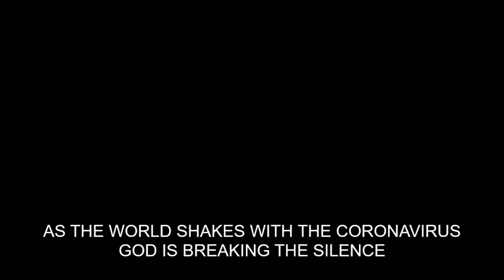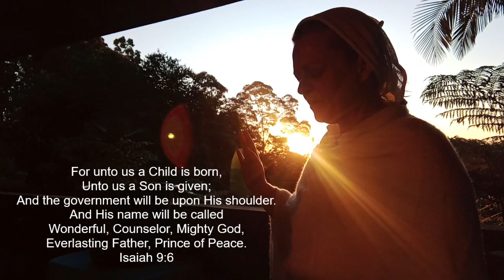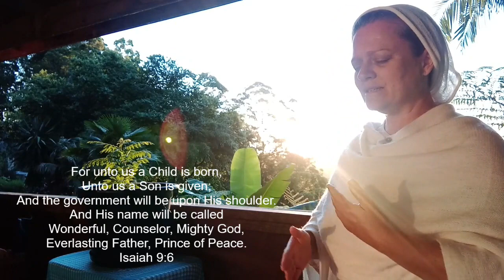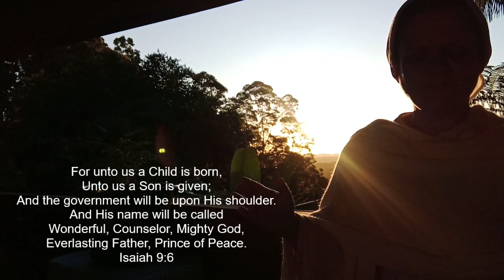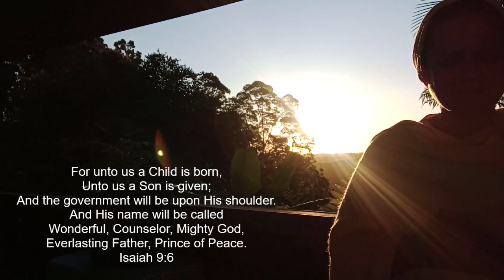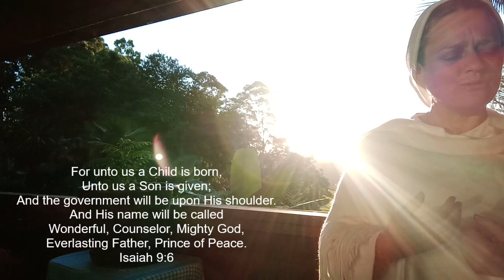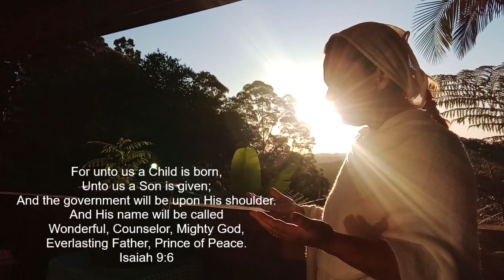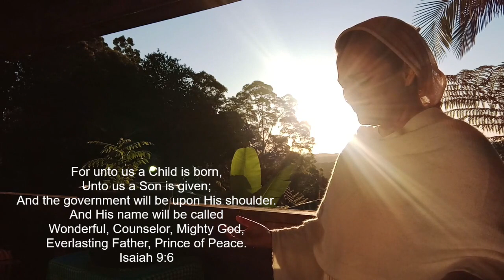HEAVENLY VISIONS - GOD IS BREAKING THE SILENCE - VISIONS OF HEAVEN